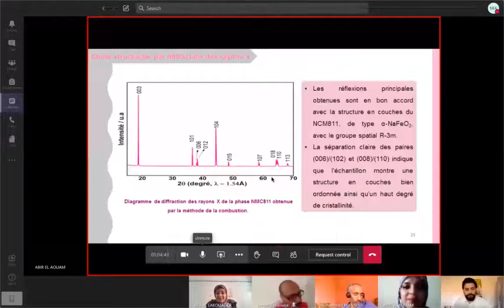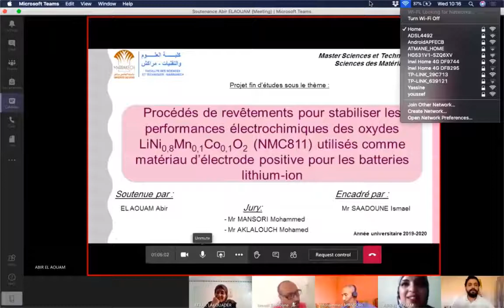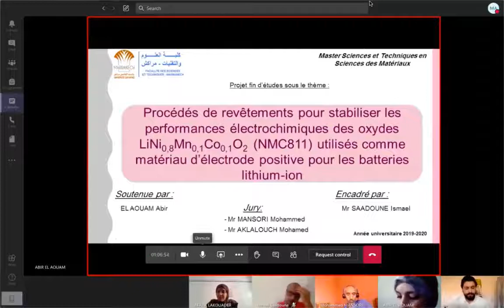Soutenance de Abir El Aouam_Intervention du Prof. MAklalouch (15072020)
Intervention du membre du jury: Prof. Mohamed Aklalouch durant la soutenance du travail de l'étudiante Abir El Aouam effectué à l'IMED-Lab de la FST de l'Université Cadi Ayyad de Marrakech sous la direction du Prof. Ismael Saadoune.